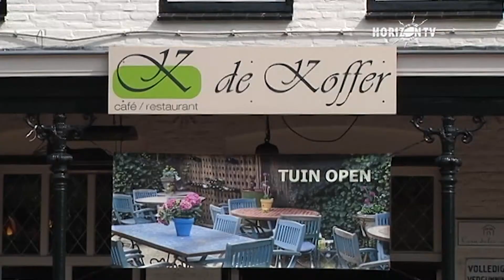Nieuwsflits 10-08-2013 Boze organisatoren van de Heezer fiets 3 daagse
De organisatie van de Heezer fiets 3 daagse is boos op de gemeente Heeze.
Zij mochten na 25 jaar geen gebruik meer maken van de kantine van de voetbalclub RKSV. Burgemeester Paul Verhoeven geeft de zienswijze van de gemeente.
Hij heeft vertrouwen in een goede start volgend jaar.